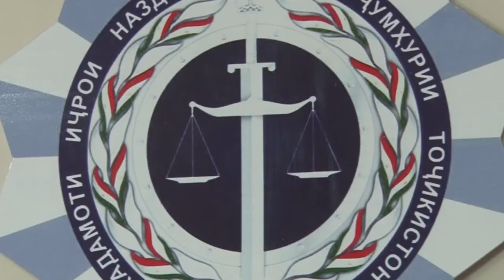Дар суди иқтисодии вилояти Суғд67ариза оид ба бекор кардани қарорҳои раисони шаҳр баррасӣ гардидааст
Дар суди иқтисодии вилояти Суғд 67 ариза оид ба бекор кардани қарорҳои раисони шаҳру ноҳияҳои вилоят баррасӣ гардидааст. 37 қарори раисон бекор карда шуд.